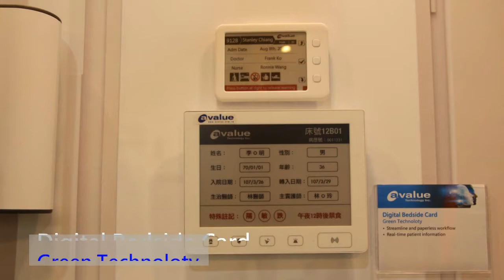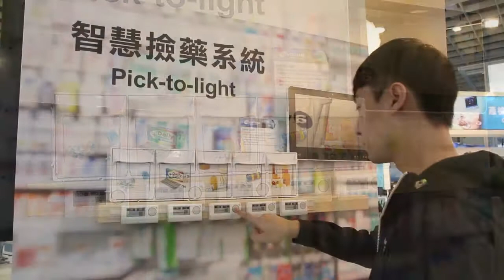2018 Taiwan Healthcare+ Expo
Smart Healthcare solution